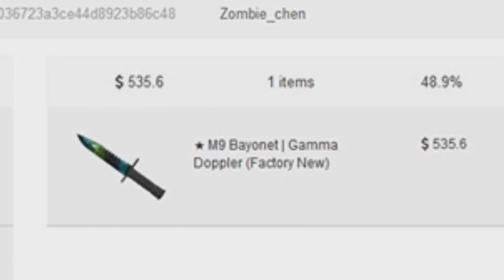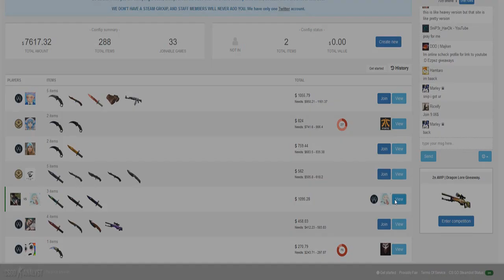Lo He Perdido Todo En 30 Segundos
❤ Hola fuckoneros!

Se os quiere :D FuCKAAAAAA